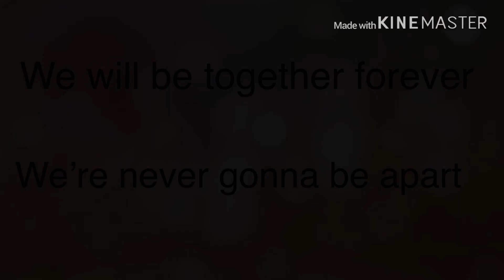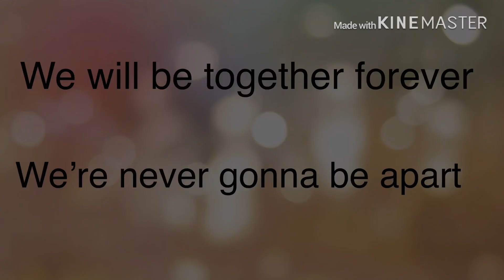Doki Doki forever (gacha life short because I am lazy)